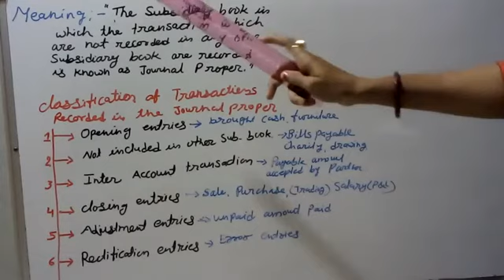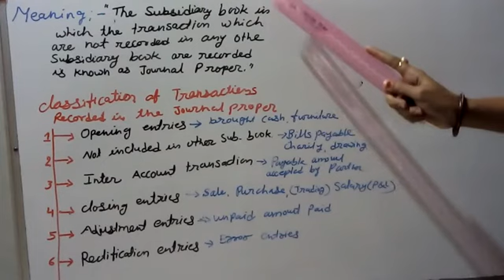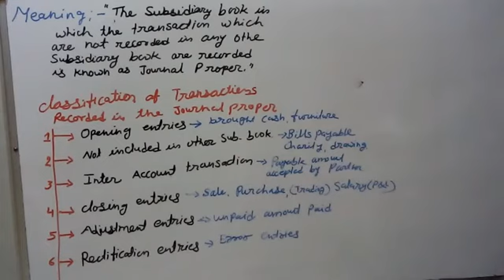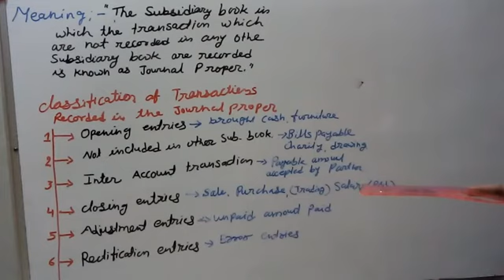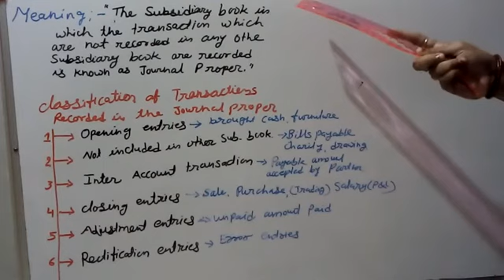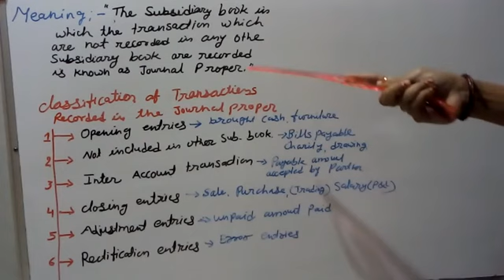Std.11||ch.8 Journal proper|| Topic: classification of transaction ||Date:7/12/20